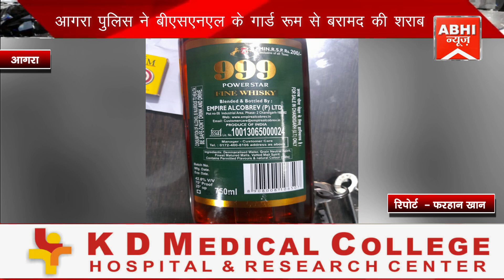आगरा पुलिस ने बीएसएनएल के गार्ड रूम से बरामद की शराब